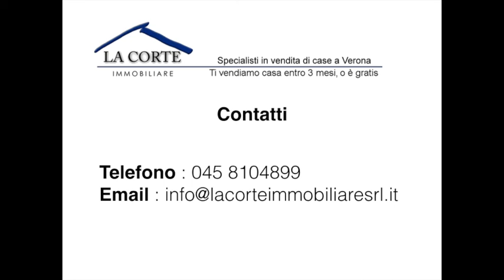Rustico ad angolo in corte da Ristrutturare in Vendita a Verona Via Gardesane Bassona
A due passi dalla città, Rustico completamente da ristrutturare, composto da 2 unità, 2 depositi e un garage per un totale di 600mq con un lotto di terreno attiguo di 1000mq.

Possibiltà di realizzare una nuova villetta nel verde, grazie al piano casa.

In alternativa, si può demolire e recuperare il volume creando delle nuove villette a schiera. Maggiori informazioni previo appuntamento